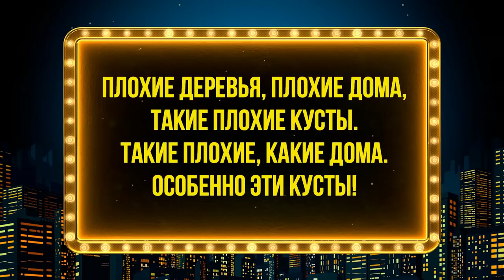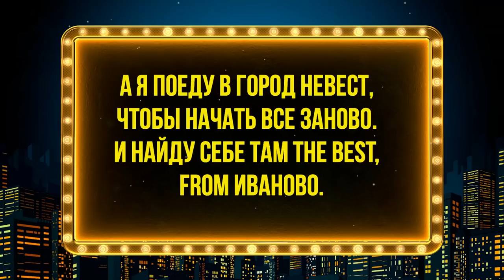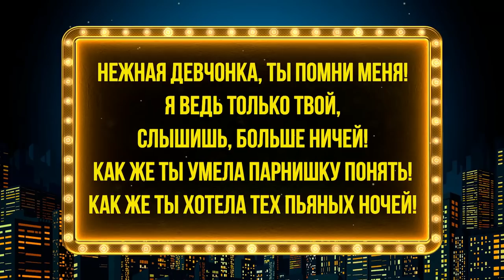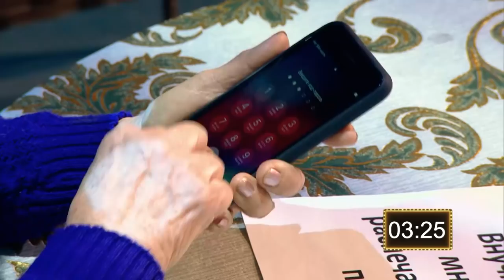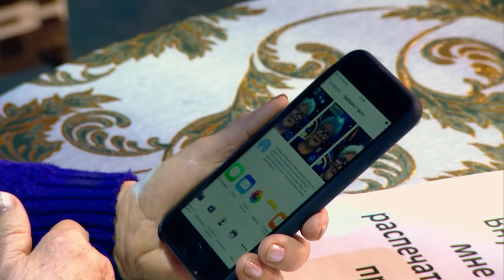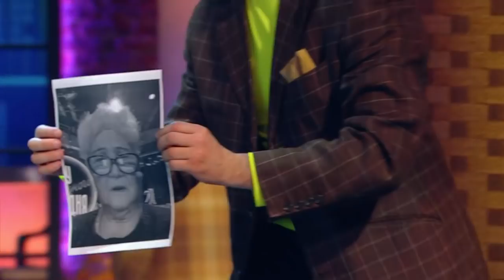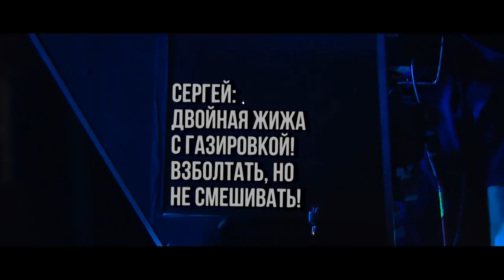Шоу выходного дня | Сезон 2 | Выпуск 2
В новом сезоне «Шоу выходного дня» звездных гостей ждет целый микс юмористических испытаний! В этом выпуске гостями в студии станут Сергей Светлаков, Наталья Медведева и Варвара Визбор.